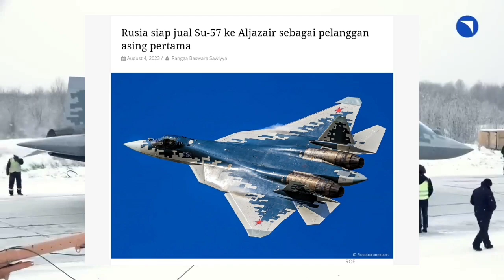Ekspor Perdana, Aljazair Borong Jet Tempur Siluman Su-57 Buatan Rusia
Kantor Berita TASS, Selasa (1/8), menginformasikan bahwa Rusia sepakat untuk mengirimkan jet tempur Sukhoi Su-34 dan Su-57 kepada Aljazair hingga tahun 2025.

Terkait penjualan jet tempur generasi kelima Su-57, disebutkan, salah satu alasan mengapa Aljazair membelinya karena tetangganya Maroko mulai dilengkapi dengan jet-jet tempur canggih Amerika Serikat.

Ditambahkan, Menteri Pertahanan Rusia, dalam pertemuan dengan Kepala Staf Angkatan Bersenjata Aljazair mengumumkan kesiapan Moskow untuk memulihkan kemampuan militer Aljazair.